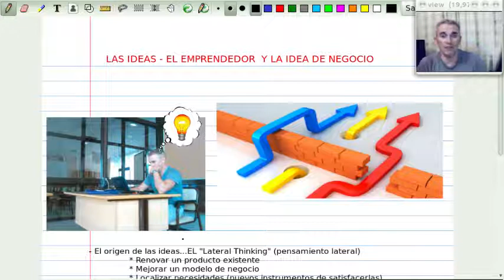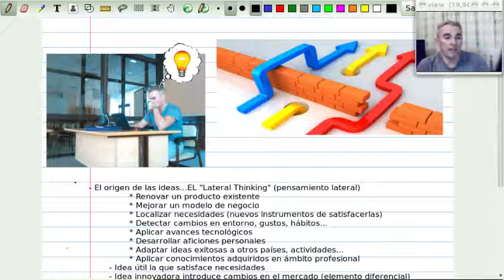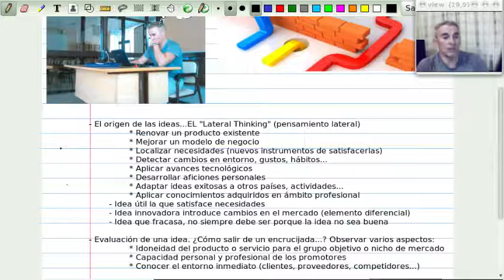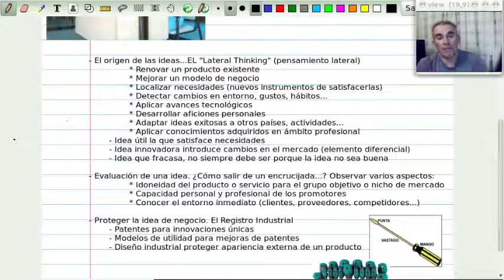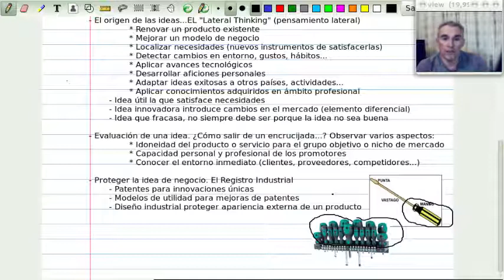El emprendedor y la idea de negocio